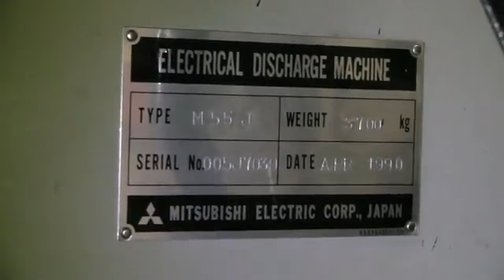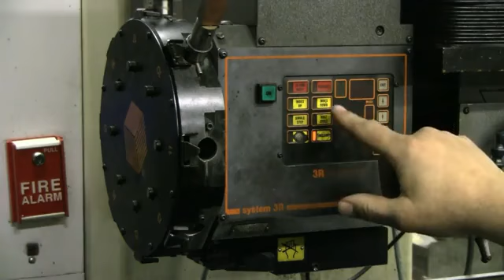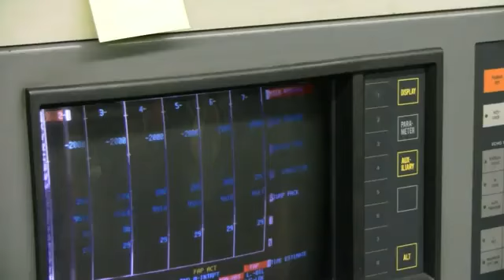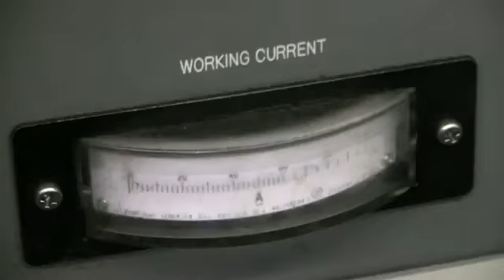Exapro - MITSUBISHI M55-J EDM - P10913014